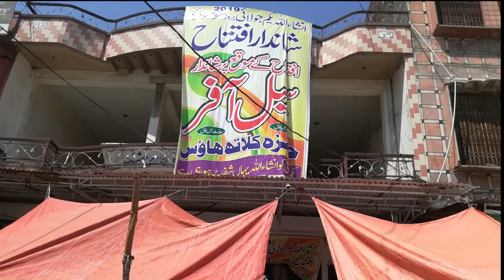Hamza Cloth House openning Ceremony /Add By Digital studio/Gul ahmad /cloth house add/comertial clot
براے مہربانی سبکرائب کریں۔براےراست محفل نعت۔محفل سماع۔مجلس عزا و دیگر تقریبات دیکھنےکےلئے۔
ہماری سروسز۔۔ڈیجیٹل سائونڈ سسٹمFull hd 4k موویز۔انڈین فوٹو البم